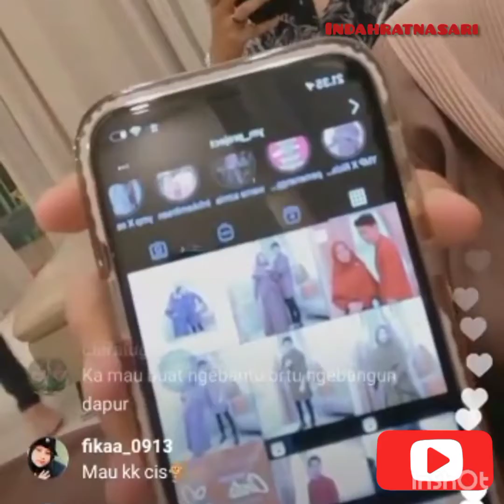LIVE BARENG DR.SINDY || BANG RYAN BUAT RICIS NANGIS..APA YANG TERJADI.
assalamualaikum sobat indah gimana kabar kalian semoga kalian dalam keadaan sehat dan bahagia